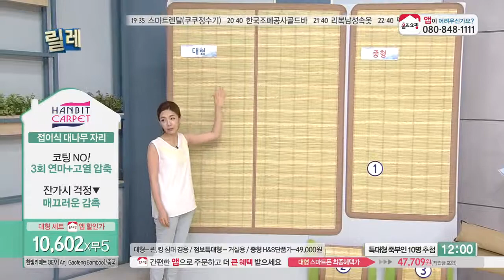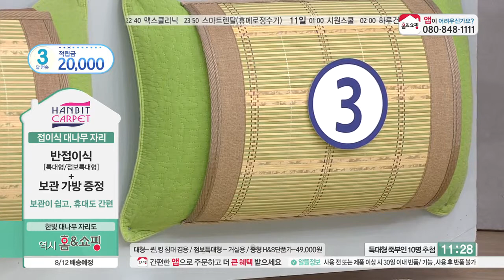[홈앤쇼핑] 대나무자리